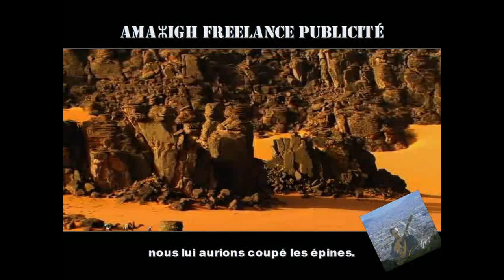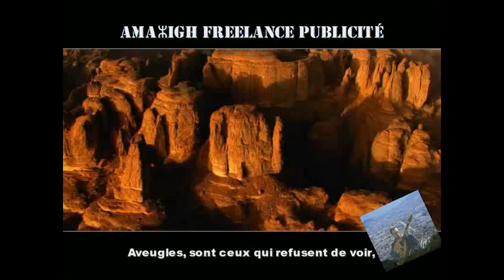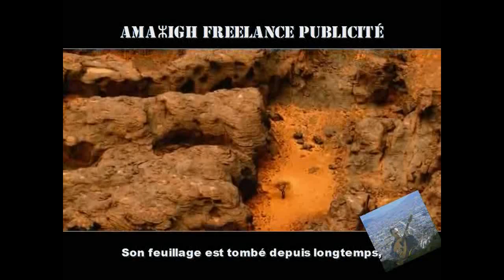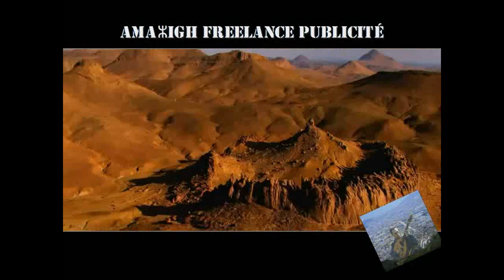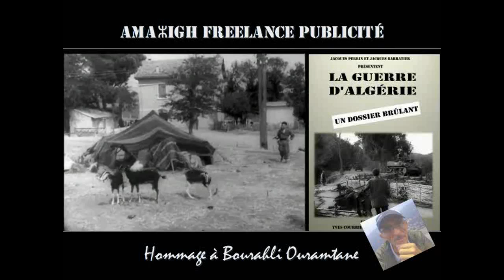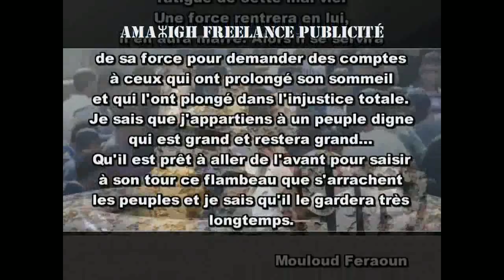Bourahli Ouramtane ( vidéo sous-titrée français) + Bonus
tidett yeghline ( chanson engagée 1983- sous-titrée français )
Yir tadukli + bab n tmurt - (Chansons Chaabi Kabyle )